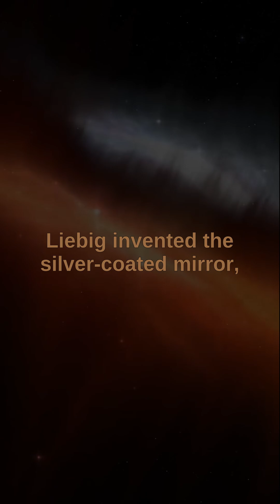Justus von Liebig invented the silver-coated mirror